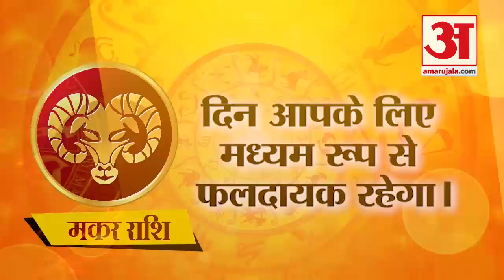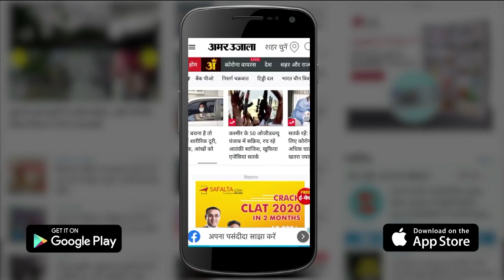20 March Rashifal 2021 | Horoscope 20 March | 20 मार्च राशिफल | Aaj Ka Rashifal | Today Horoscope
20 March Rashifal | ऐसा रहेगा आपका दिन, देखिए क्या कहती है आपकी राशि?